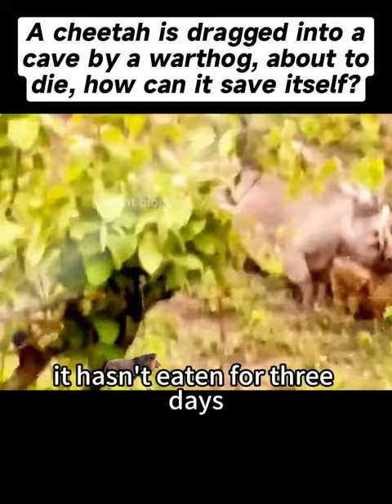This Two Animals who Is The Strongest.